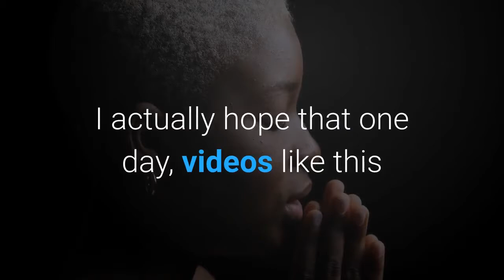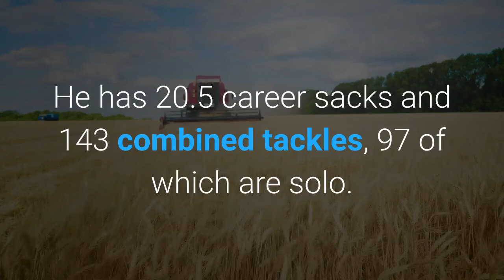Raiders' Carl Nassib becomes first active NFL player to come out as gay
The Las Vegas Raiders' Carl Nassib became the first active NFL player to come out as gay. The defensive end made the announcement in an Instagram post on Monday, adding he's agonized over this moment for the last 15 years."I just wanted to take a quick moment to say that I’m gay," Nassib said. "I’ve been meaning to do this for a while now but finally feel comfortable getting it off my chest. I really have the best life, the best family, friends and job a guy can ask for.“I’m a pretty private person so I hope you guys know that I’m not doing this for attention. I just think that representation and visibility are so important. I actually hope that one day, videos like this and the whole coming out process are not necessary, but until then I will do my best and my part to cultivate a culture that’s accepting and compassionate."He added he will start to do his part by donating $100,000 to The Trevor Project, an organization focused on crisis intervention and suicide prevention services to LGBTQ youth under the age of 25. In a written statement, Nassib added that he was "greeted with the utmost respect and acceptance" from the NFL, his coaches and fellow players and was thankful for their support. "I would not have been able to do this without them," he wrote. Nassib, 28, is entering his second year with the Raiders and his sixth in the league. He has 20.5 career sacks and 143 combined tackles, 97 of which are solo. Former defensive end and current free agent Ryan Russell congratulated Nassib after his announcement, saying "Ball out this season brother!" Russell came out as bisexual in 2019 and intended to stay active in the league but has not been on a roster since then. June is known as Pride Month and it honors the 1969 Stonewall Uprising, which is considered a catalyst for the gay rights movement in the United States. This story will be updated.(Photo: Ethan Miller / Getty Images)